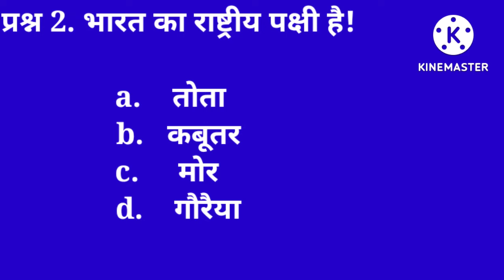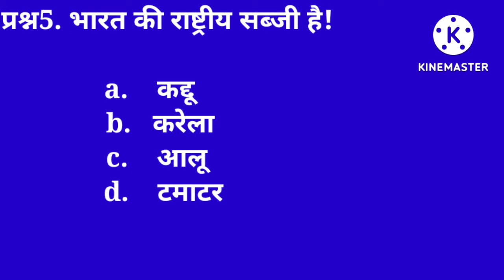class (3)part:3।। G.k Questions and Answer।।G.k in Hindi।।Rk G.k knowledge study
G.k Questions and Answer।।G.k in Hindi।।Rk G.k knowledge study